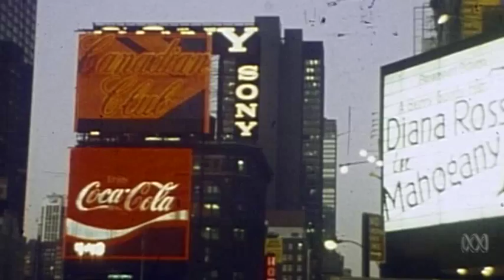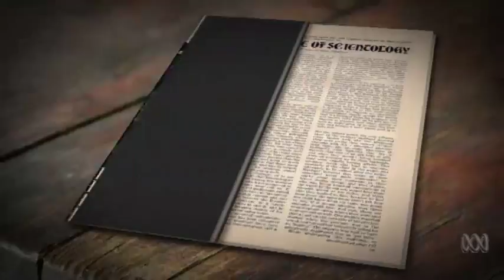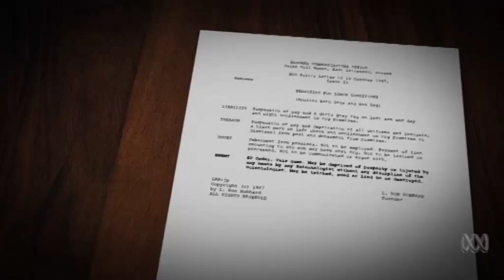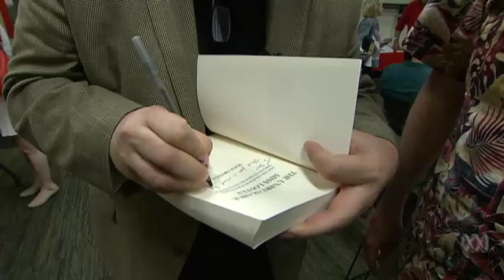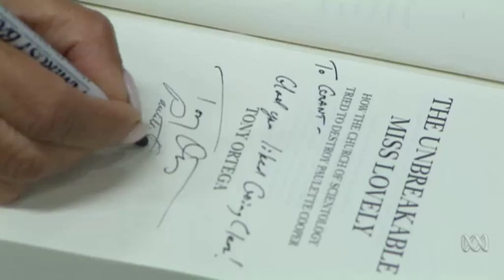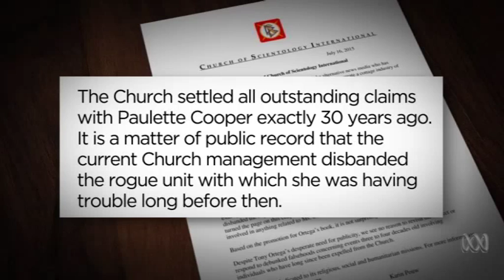Church of Scientology FREAKOUT To Destroy The Unbreakable Miss Lovely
After writing a book in 1971 called "The Scandal of Scientology"  over the next fifteen years, freelance journalist Paulette Cooper suffered a campaign of character assassination, and was sued nineteen times all over the world in various jurisdictions. Her neighbors were told she was a child molester, her family told she was having sex with their church leaders. A mysterious forged bomb threat to Scientology HQ, sent out on her stationery, led to her indictment for terrorism and brought the female journalist to the brink of suicide. Now, after decades of abuse by the followers of L. Ron Hubbard's cult, she is the subject of a new book by Tony Ortega called  "The Unbreakable Miss Lovely" that is finally getting the word out about her ordeal as a victim of a dangerous organization.

Amazon link to purchase the book